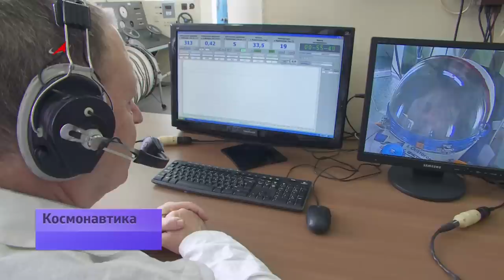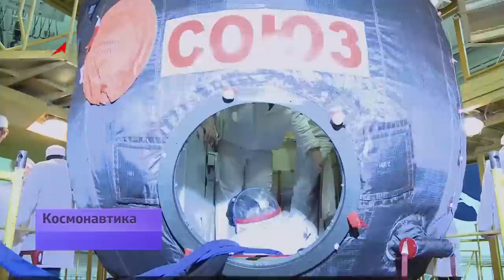Экипаж титанов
Экипаж пилотируемого корабля «Союз» с позывным «Астрей» сдал предполётные экзамены в Звёздном городке и отбыл на Байконур. Позади – месяцы интенсивной подготовки. Впереди у Антона Шкаплерова, Терри Вёртса и первой женщины-космонавта Италии Саманты Кростофоретти - 170 суток орбитальной командировки и более 200 научных экспериментов. Старт экспедиции – в ночь на 24 ноября.